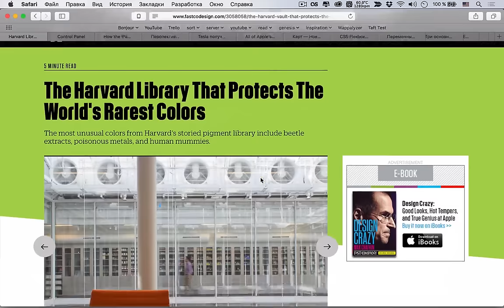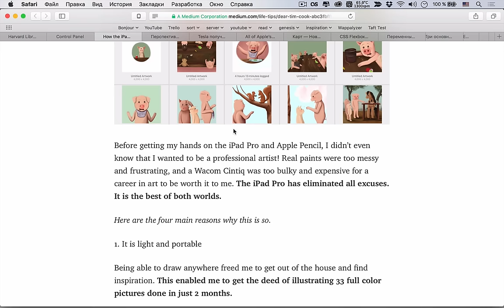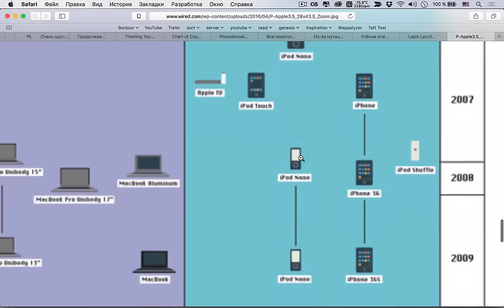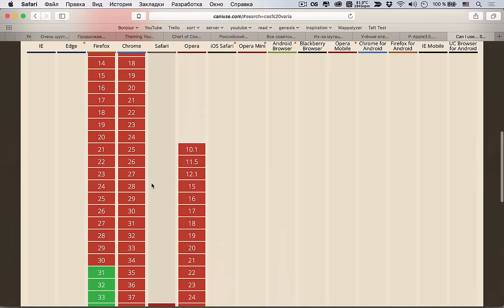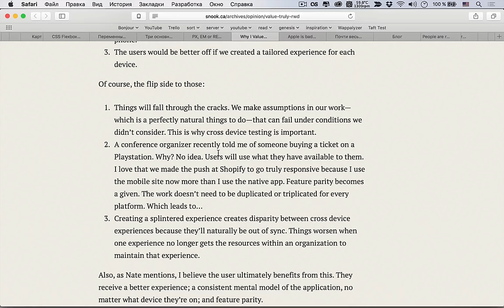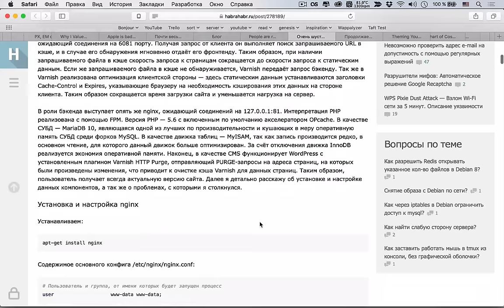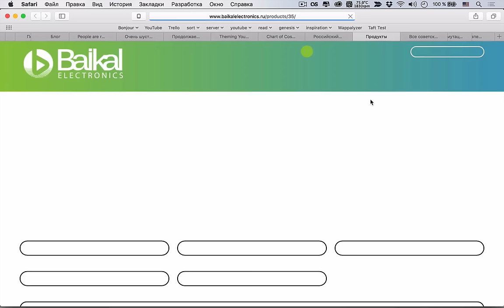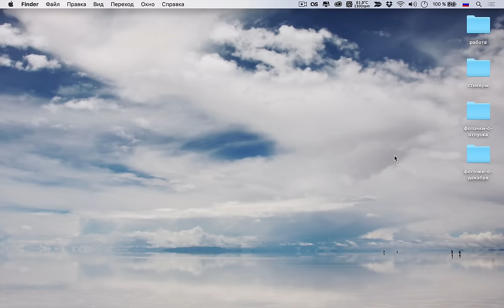Нереально ускоряем WordPress — uWebDesign подкаст #77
На этой неделе радуем вас довольно-таки большим блоком про WordPress, порассуждаем про его оптимизацию и ускорение. Кроме этого в разработке поговорим про логичность CSS Flexbox, а также про нативные CSS переменные. А также много всего интересного!

Ссылки на темы:
• 01:07 Гарвардская библиотека хранит все редкие цвета
• 11:57 Tumblr блог со старыми интерфейсами
• 18:10 История про невероятный iPad Pro и 15-летнюю художницу
• 23:57 Перспективы софта: как закон играет против российских разработчиков
• 29:25 Tesla получила 180 000 заказов на Model 3 в день презентации
• 32:20 Все продукты Apple в одной инфографике
• 38:36 Новые легкие Яндекс.Карты с поиском в офлайне для iOS и Android
Разработка
• 42:27 Логичность CSS Flexbox
• 49:50 Нативные переменные в CSS
• 01:02:28 Три основных браузера добавили поддержку WebAssembly
• 01:05:10 Единицы измерения для медиа-запросов
• 01:11:56 Почему я по-настоящему ценю адаптивный дизайн
• 01:18:29 Apple — позор всего Web
• 01:23:10 Почти весь исходящий трафик Tor — от вредоносных ботов
• 01:26:20 Новый дизайн ВК
• 01:30:38 Про новый алгоритм инстаграма
• 01:32:40 Очень шустрый блог на WordPress
• 01:38:20 Продолжаем ускорять блог на WordPress
• 01:45:05 Кастомизируем админку WordPress
• 01:48:52 Схема освоения космоса
• 01:52:28 Российский процессор Байкал
• 01:59:47 Все советские диафильмы оцифруют и выложат в Сеть до конца 2016 года
• 02:02:07 Из-за мутации в X-хромосоме некоторые женщины различают в 100 раз больше цветов, чем обычные люди
• 02:07:40 Учёные впервые вырастили в лаборатории человеческое сердце целиком

Сегодняшняя музыка — Best Drum and Bass Podcast #073 – Bad Syntax & Comanche Records mix + MC Coppa Interview!